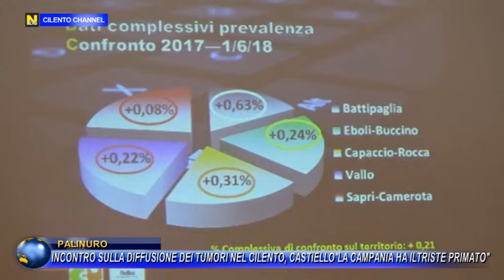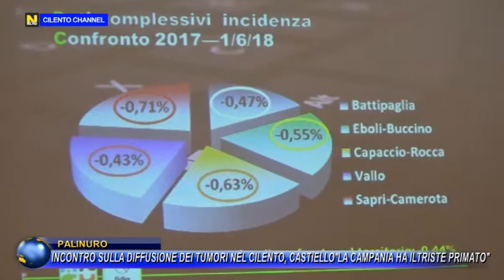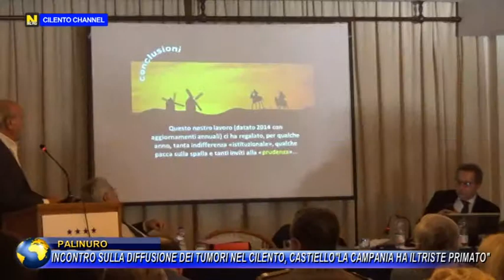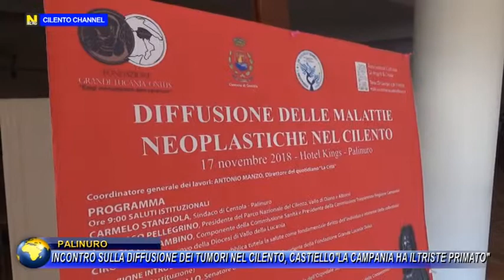PALINURO INCONTRO SULLA DIFFUSIONE DEI TUMORI NEL CILENTO CASTIELLO LA CAMPANIA HA IL TRISTE PRIMATO